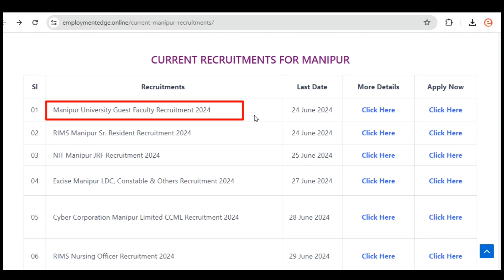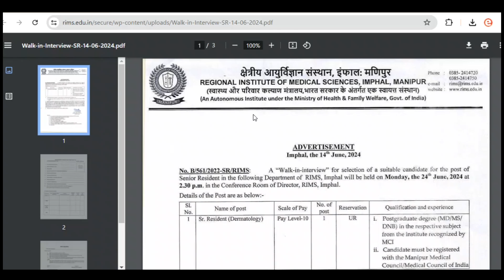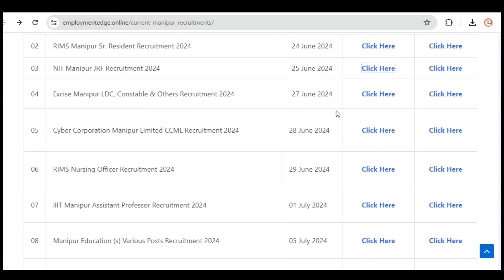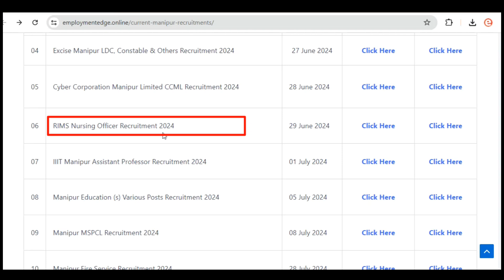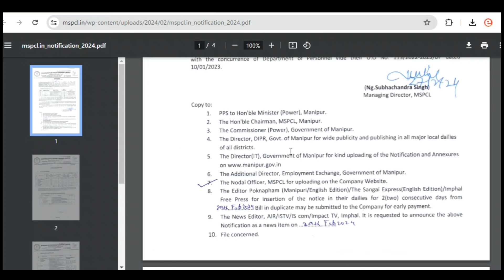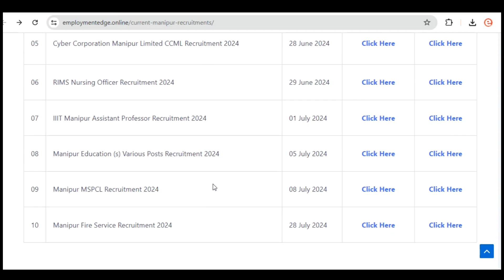Hwjik hwjik kwriba Manipurgi recruitmentsing | All Manipur recruitments in June 2024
Latest jobs vacancy/ recruitment in manipur in June & July 2024. Must read official notification before apply

Latest Manipur Recruitment
new manipur recruitment
manipur job updates
private jobs in manipur
job vacancy in manipur
latest job vacancy in manipur
How to apply mspcl recruitment 2024
How to apply excise recruitment 2024
How to apply manipur police recruitment 2024
How to apply education s recruitment 2024
education s various post recruitment 2024